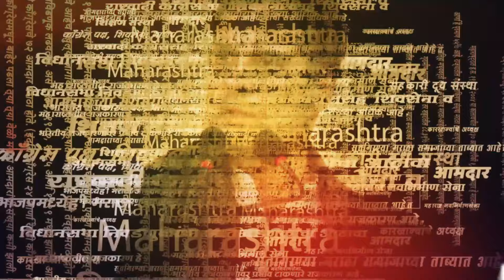Dombivli MIDC Blast : दुर्घटनास्थळी पोहोचलेल्या उद्योगमंत्री Uday Samant यांची मोठी प्रतिक्रिया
डोंबिवलीत एमआयडीसीमध्ये मोठा स्फोट झाला. यावर उद्योगमंत्री उदय सामंत यांनी मोठी प्रतिक्रिया दिली. सामंत  यांनी दुर्घटनास्थळी भेट देऊन मदतकार्याचा आढावा घेतला. या दुर्घटनेत जखमी झालेल्यांच्या उपचाराचा संपूर्ण खर्च सरकारतर्फे करण्यात येणार असल्याचं सामंत यांनी सांगितली.तसेच या दुर्घटनेची संपूर्ण चौकशी केली जाईल, असंही उदय सामंत यांनी म्हंटलं.